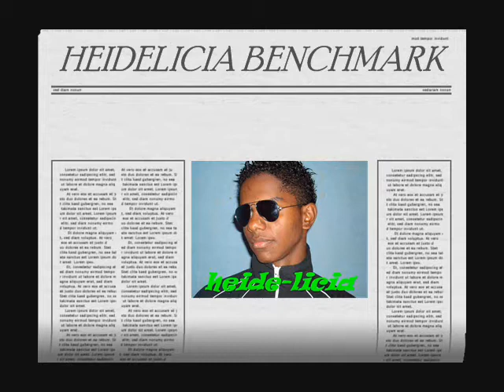HEIDELICIA BENCHMARK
DJ BOI AMIGO